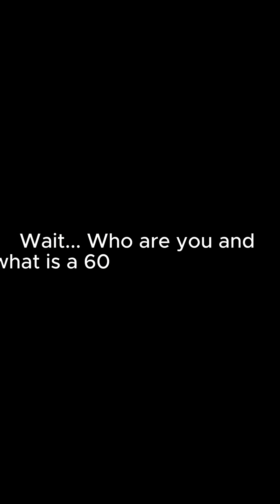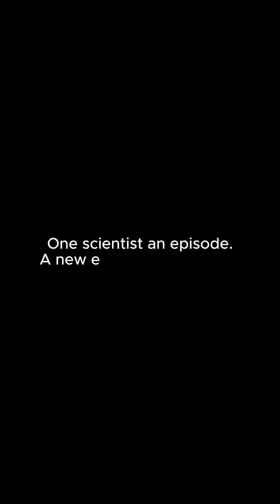What Scientists From Every Continent (Except Antarctica) Want You to Know About Kids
Season 2 of 60-Second Scientist is almost here.
This season took me to Marbach on the Germany–Switzerland border for the Jacobs Foundation Annual Research Fellow Meeting, where I interviewed 20 extraordinary researchers from every continent except Antarctica.
They came from some of the world’s leading institutions — including Oxford, Yale, Columbia, the Max Planck Institute, the University of Toronto, the University of Cape Coast, the Turkish-German University in Istanbul, and the Pontificia Universidad Católica de Chile.
I asked each of them one simple question: “What do you want the world to know about kids?” (Some answered in 60 seconds; some talked with me for 20 minutes — and every answer was remarkable.)
Season launches 25 November 2025.